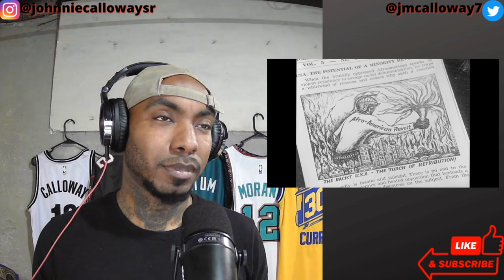Anarchy USA (1966) a film by G. Edward Griffin (REACTION!!!)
More reactions to come shoutout the GANG!